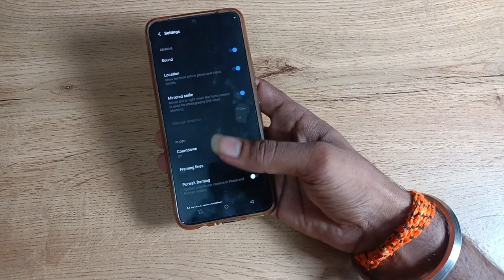How to use custom watermark in vivo z1x phone, watermark camera setting